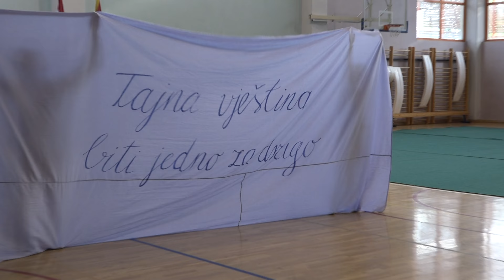Srednja škola Bedekovčina, glazbeno-scenski nastup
Na otvaranju 22.državnog natjecanja u znanjima i vještinama građenja i graditeljskih i geodetskih škola RH u Bedekovčini 2017. nastupili su domaćini, učenici Srednje škole Bedekovčina s glazbeno-scenskim nastupom.